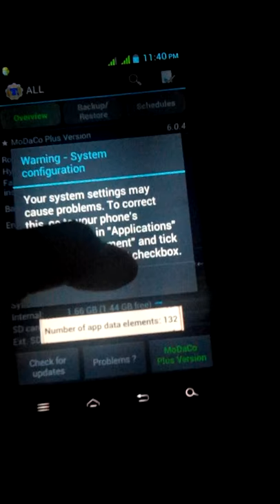SystemUI CROSS A27